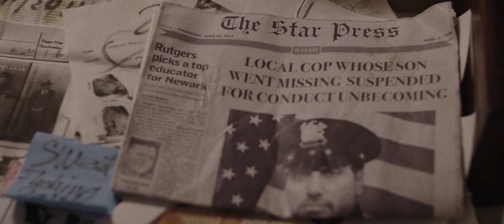Respite (2020) Official Trailer